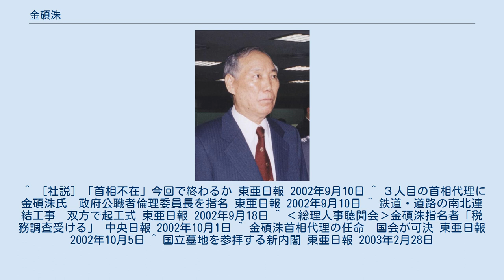金碩洙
金 碩洙（キム・ソクス、1932年11月20日 - ）は、大韓民国の政治家、弁護士。
第34代国務総理、最高裁判所判事などを歴任。
 慶尚南道河東郡出身。
延世大学校卒業。
最高裁判所判事を経て、政府公職者倫理委員会委員長、サムスン電子社外取締役、韓国新聞倫理委員会委員長に就任した。
金大中政権下で李漢東が国務総理を辞任して以降、張裳、張大煥が大統領によって首相に指名されたが、2人続けて国会で指名が得られなかったため2002年9月10日に首相代理に指名された。
同年9月18日には北朝鮮との京義線連結工事着工記念式典に出席した。
10月から国会で行われた人事聴聞会が始まり、所得申告縮小疑惑などを野党ハンナラ党議員から追記されたが、10月5日に与党民主党、野党ハンナラ党などが賛成し、任命同意案が可決され第34代国務総理に就任した。
 2003年に盧武鉉が大統領に当選し、高建が国務総理に就任しため、2月26日に退任した。
 ^ ［社説］「首相不在」今回で終わるか 東亜日報 2002年9月10日 ^ ３人目の首相代理に金碩洙氏　政府公職者倫理委員長を指名 東亜日報 2002年9月10日 ^ 鉄道・道路の南北連結工事　双方で起工式 東亜日報 2002年9月18日 ^ ‹総理人事聴聞会›金碩洙指名者「税務調査受ける」 中央日報 2002年10月1日 ^ 金碩洙首相代理の任命　国会が可決 東亜日報 2002年10月5日 ^ 国立墓地を参拝する新内閣 東亜日報 2003年2月28日